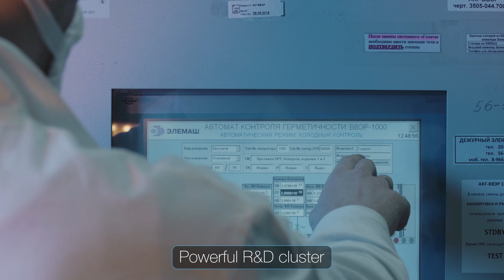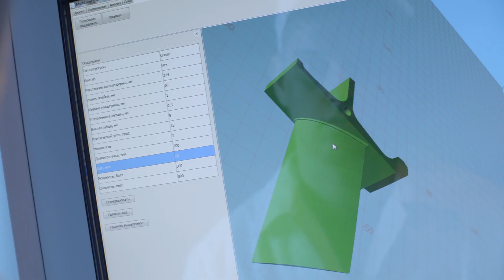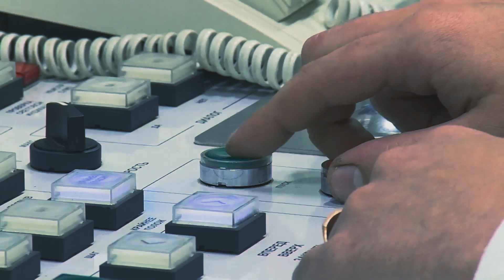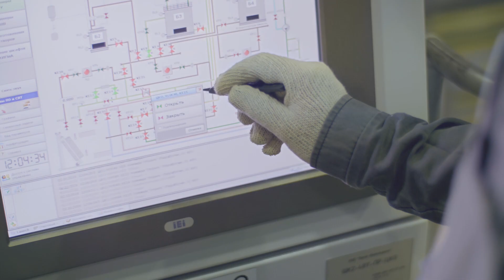Az orosz TVEL nukleáris üzemanyaggyártó vállalat széleskörű tevékenységei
A Roszatomhoz tartozó TVEL nukleáris üzemanyaggyártó vállalat az üzemanyagot előállító gyárakon kívül uránércet feldolgozó üzemekkel, urándúsítókkal, valamint az ezt szolgáló gázcentrifugákat gyártó üzemekkel, stabil izotópokat előállító üzemmel, tudományos kutatóintézetekkel, valamint mérnöki tervezőintézetekkel és egyéb high-tech technológiákkal rendelkezik.

A TVEL az oroszországi atomerőművek kizárólagos üzemanyag-beszállítója. A Roszatom üzemanyaggyártó vállalata, a TVEL Rt. emellett üzemanyaggal látja el a világ 13 országának 73 energiatermelő reaktorát, illetve 10 ország kísérleti reaktorának is szállít üzemanyagot. A TVEL által gyártott üzemanyaggal működnek az orosz atomjégtörő flotta hajói is. Jelenleg a világon minden hatodik reaktor a TVEL üzemanyagát használja.

Forrás: TVEL